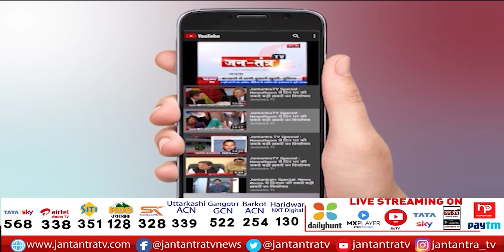Exclusive Conversation With Union Minister Kaushal Kishor | Babasaheb Bhimrao Ambedkar Jayanti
About Video:
केन्द्रीय राज्य मंत्री कौशल किशोर से खास बातचीत
हमारे संवाददाता ने की कई अहम मुद्दों पर बातचीत
'सभी के आदर्श थे बाबा साहब भीमराव आंबेडकर'

In This Video:
kaushal kishor latest interview,
kaushal kishor exclusive interview,
bjp kaushal kishor,
bjp union minister kaushal kishor,